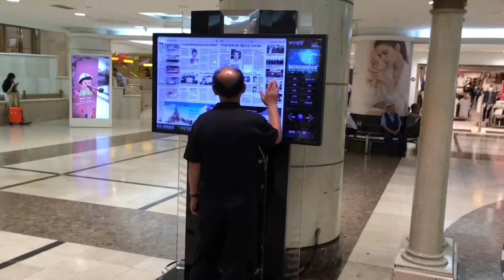《釜山•旅》韓國街邊螢幕式報紙～釜山樂天百貨（20160730）